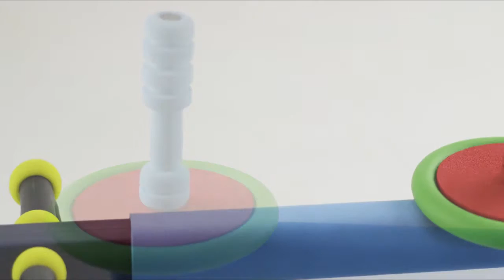Safsof - See-Saw Ringtoss